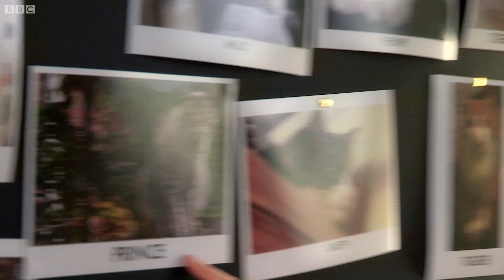Are These Cats Actually Speaking? | Cats Uncovered | BBC Earth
The team are going to examine some strange going ons between the cats on the street to see if they can translate their language and decipher what they are really up to... Taken from Cats Uncovered.